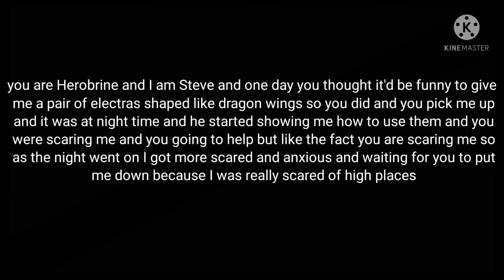Minecraft roleplay Steve x Herobrine